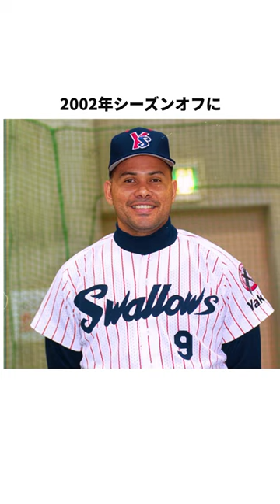【愛妻家】ペタジーニの雑学